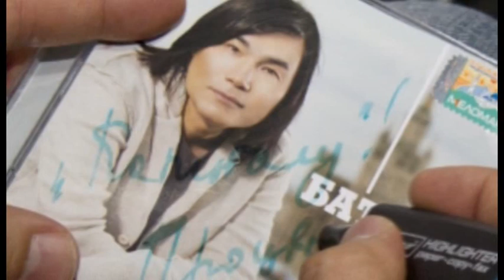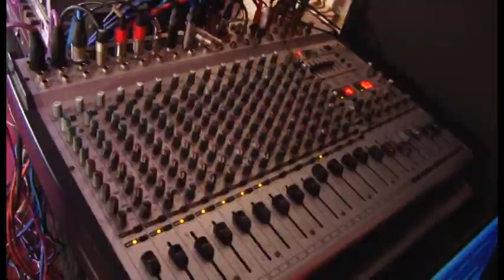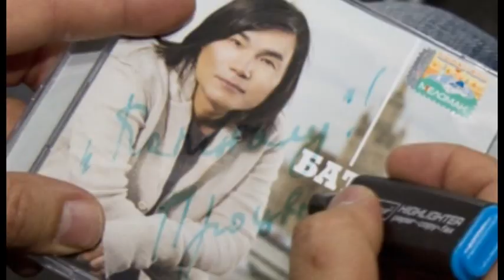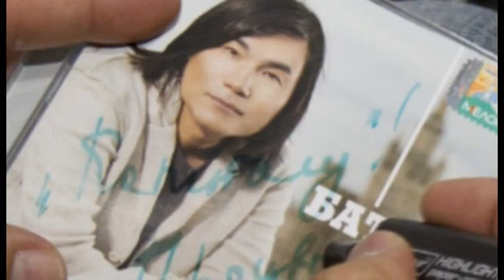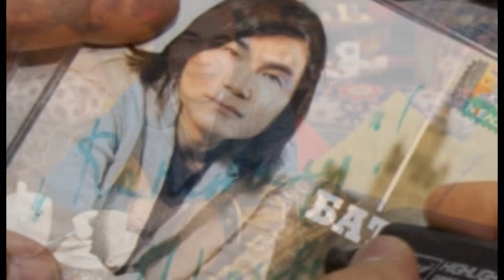Концерт памяти Батырхана Шукенова